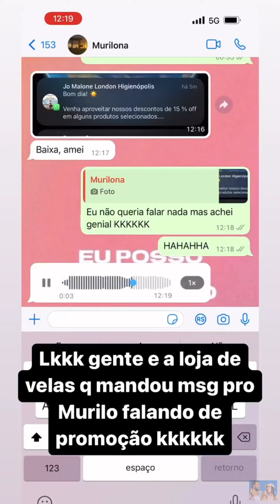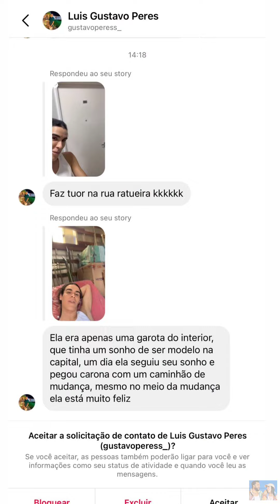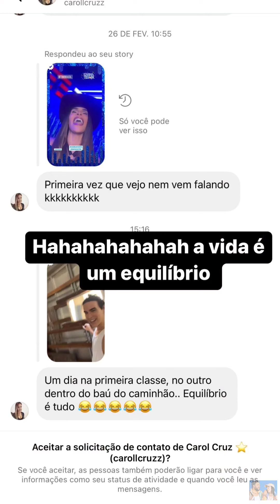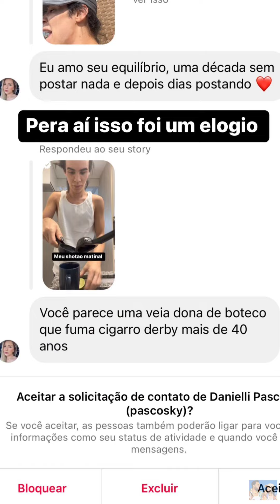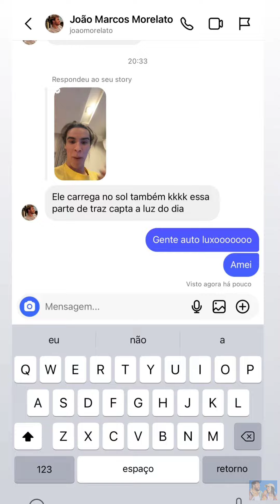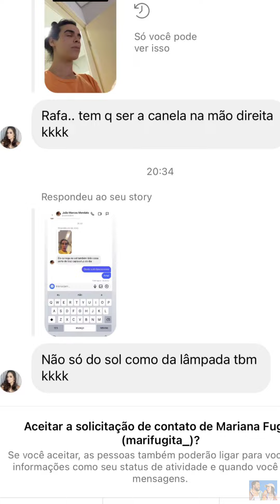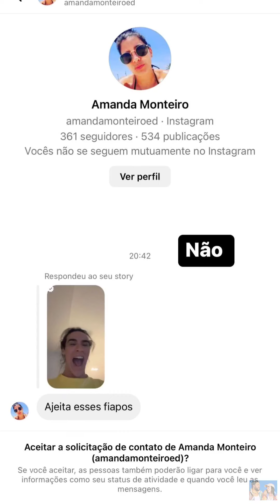dia da mudança para o apartamento novo |stories Rafa Uccman